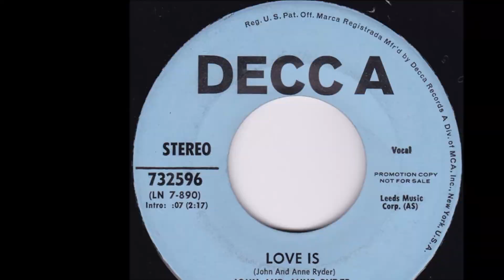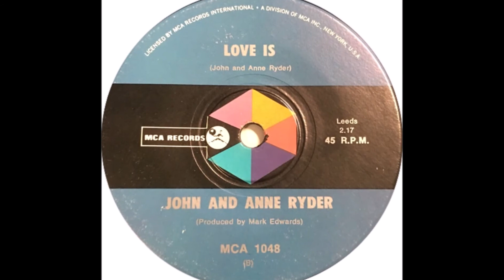John & Anne Ryder - Love Is 1969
John & Anne Ryder – A Sign For Love / Love Is
Label: Decca – 732596
Format: Vinyl, 7", Single, 45 RPM
Country: Canada
Released: 1970